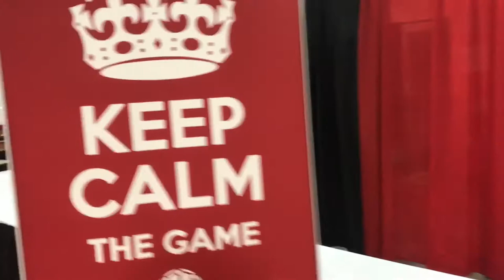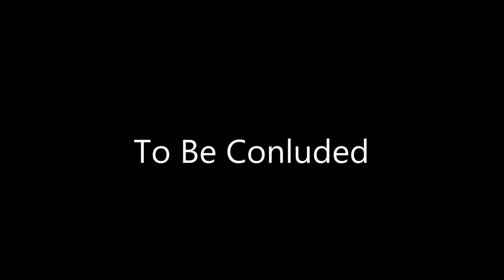Episode 6 Deleted Scenes Part 2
Part 2 of 3 of the deleted scenes here is the uncut & unedited footage from TooManyGames including scenes that didn’t make it into Episode 6 itself.